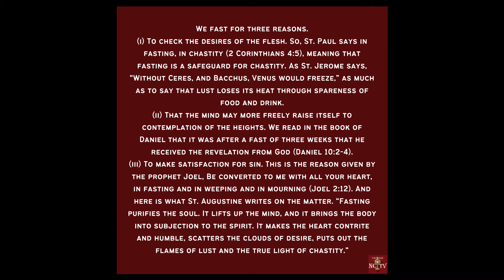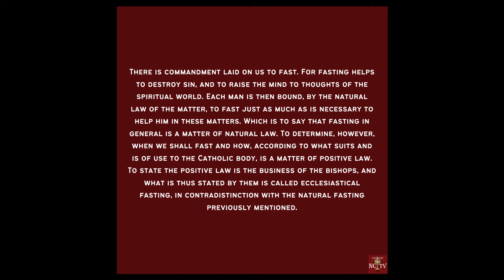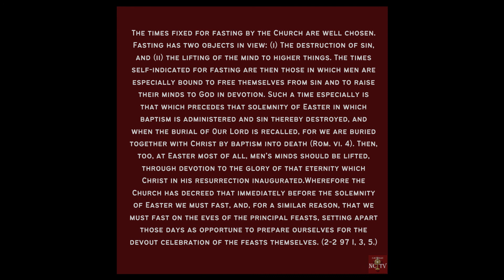Thursday After Ash Wednesday – Daily Lent Meditations | Catholic NC TV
Daily Lent Meditations from St Thomas Aquinas are available as a daily post on Facebook and Instagram, as a video on YouTube, or as a podcast wherever podcasts are found at 4:00 AM EST every day.

At Catholic NC TV, our goal is to spread the knowledge of the Catholic Church to people who do not know about it, by making educational and easy-to-understand videos for all people. Our medium of choice is YouTube, one of the most used websites in the world!